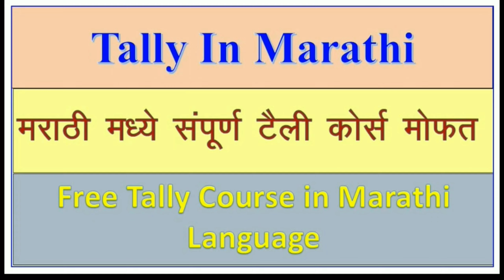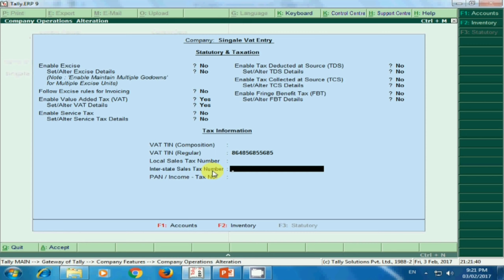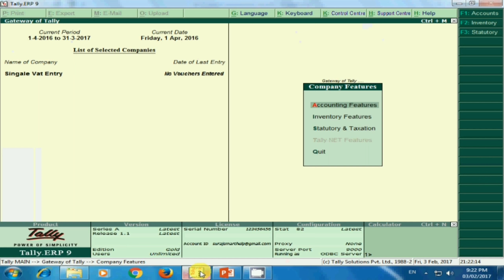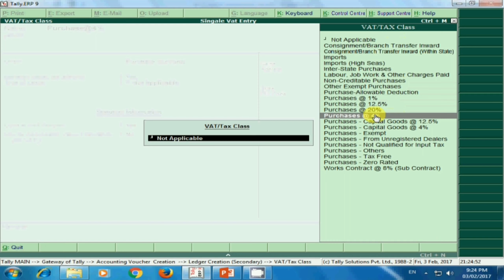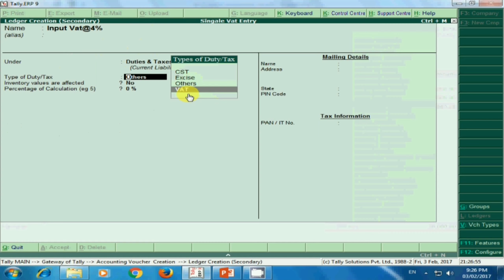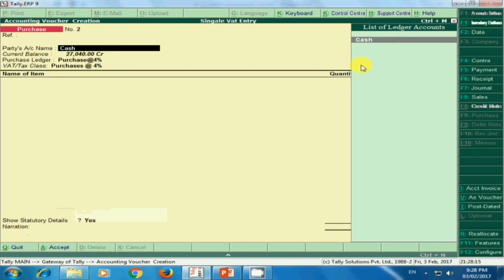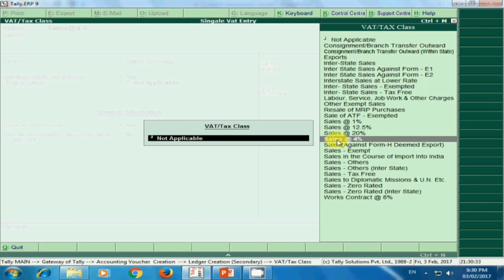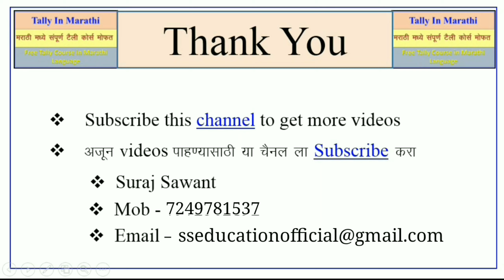single Vat in Tally Software in marathi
SS Education, tally, tally erp9, tally ERP9, s s education
single vat in tally software, single vat, vat, vat In tally, vat in tally erp9
vat in tally erp 9 tutorial,
how to create vat tax class in tally erp 9,
how to create vat 14.5 in tally erp 9,
purchase entry in tally erp 9 with vat,
vat in tally erp 9 in hindi,
vat in tally erp 9 ppt,
how to enable vat in tally erp 9,
vat payable entry in tally,
 tally full course in marathi, tally course, tally in marathi, tally course, tally full course